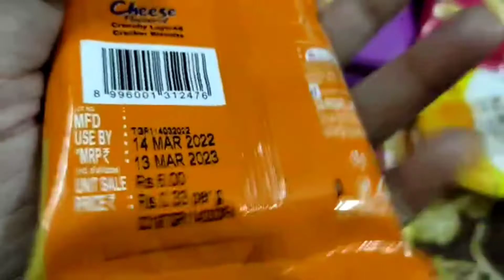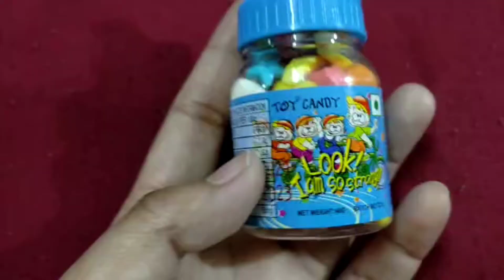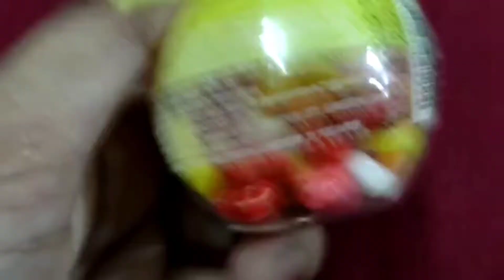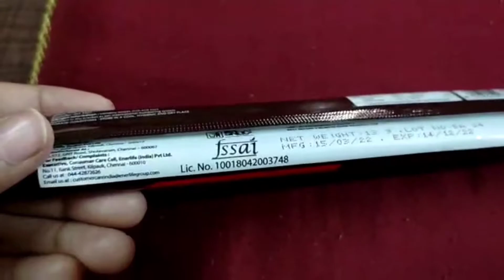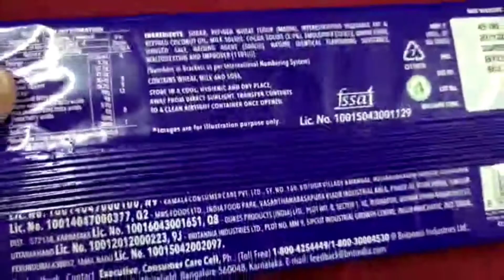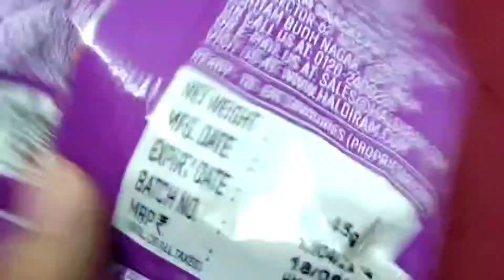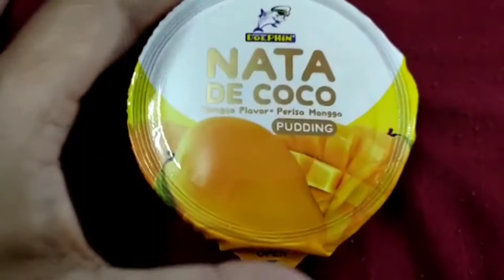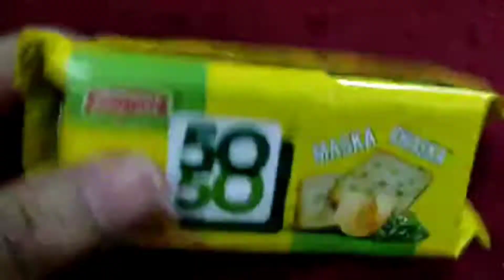Lipstick Lip Candy ||Center Fruit || Tennis ball Shape || Snak Lite || @Chocolate time25